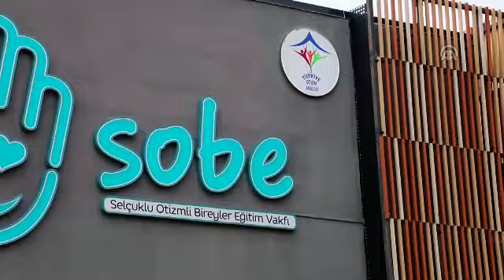Genel Başkan Yardımcısı Usta, Konya Down Cafe'yi ziyaret etti